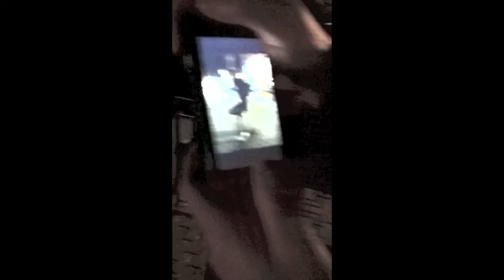FLOOD.mov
flood kj w